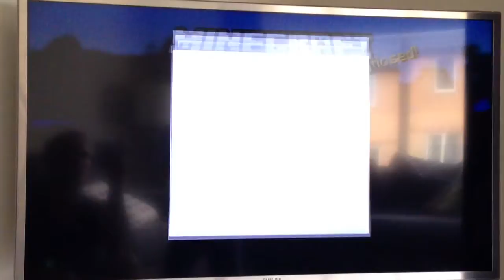Switch to survival on Minecraft Xbox 360